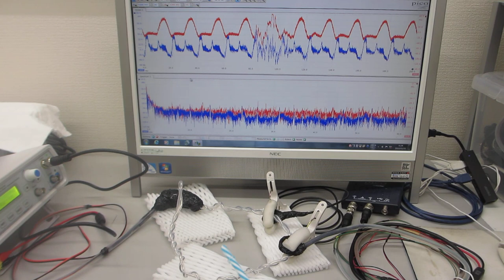線材の表面弾性波による非線形振動現象を利用した超音波技術（超音波システム研究所）